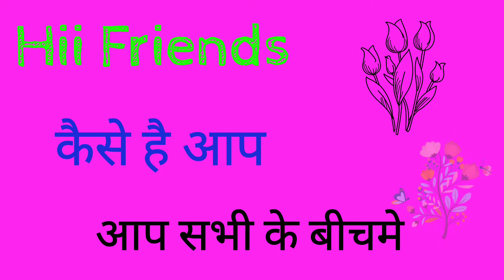🌷Happy New Year (2021) कि शुभकामनाए 🌷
Happy New Year (2021) कि शुभकामनाए || Happy New Year 💕 2021 ||
      🌷🌷🌷🌷🌷❤️❤️ Hii Friends kaise hai aap aap sabhi ke bhichh me Happy New Year ki Subkamnaye aap ko aap ke hole family me,
By :- Santosh Parwana

  Subisu Nokia WiFi Router GPON HOME